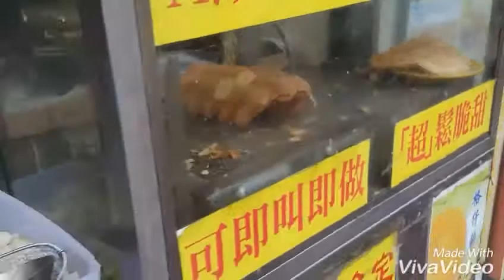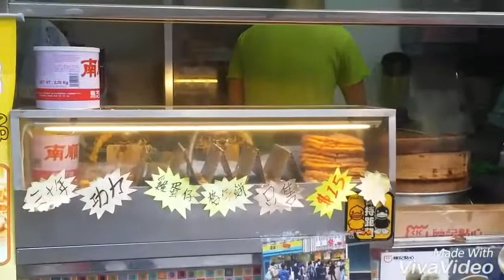Гонконг!Уличная еда,традиционные сладости!Hong Kong,street cookery!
Час настал!)Пробую традиционные Гонконгские вафли!Попробовал,и не смог удержаться,чтоб не продолжить!Hong Kong street delicacy, nice try!